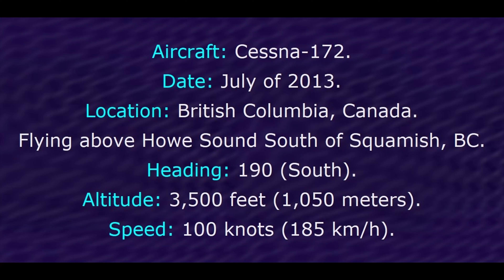Flying above Howe Sound in Cessna-172 - ihikebc.com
This video shows a cockpit view from Cessna-172 of flying above Howe Sound South of Squamish, BC, Canada in July of 2013. There is no associated trip report, but here is a trip report of our most memorable flight from Boundary Bay to Port Hardy